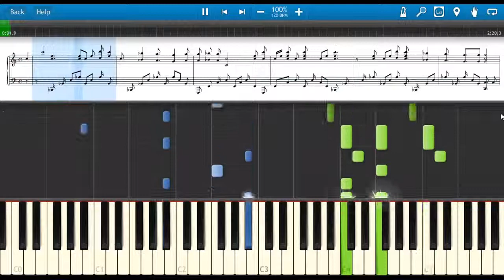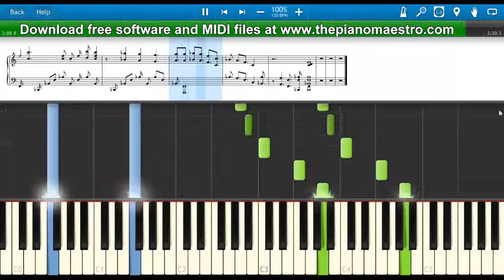My Love is a Stapler - KXYZOn! -- piano lesson with Synthesia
Learn to play My Love is a Stapler  by KXYZOn! faster than ever before